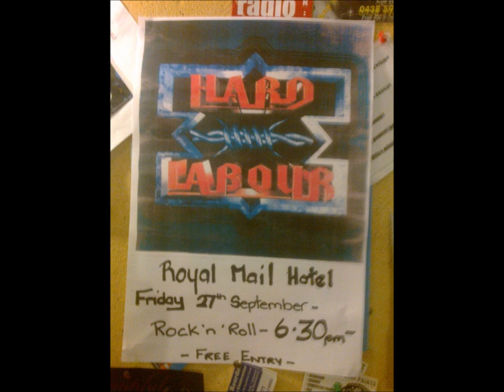Hard Labour Diamonds and Rings